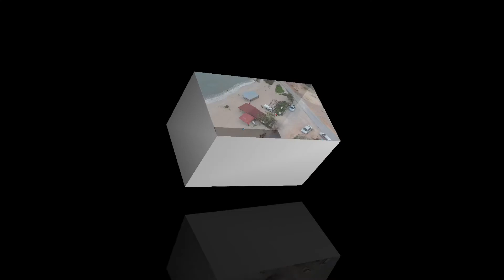Jalan-jalan: Tempat menarik di Perak | Malaysia | Ban Pecah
Travel beautiful Malaysia.
Ban Pecah is located in Tanjung Piandang,
Perak. it is a beautiful place with eye catching scenery. Malacca Straights is divided by mini tar road and small fresh water straight with paddy field. This view was taken with cloudy sky. If the sky is blue, it will be better shot!

It's a cool place. Keren!